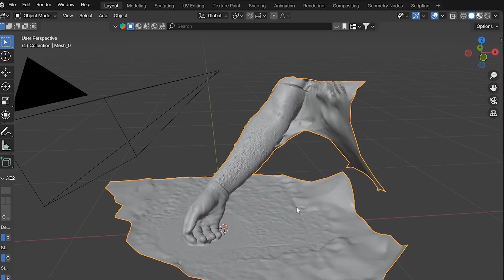Creative inspiration comes from the work of the author: Aura Prods. Blender venom overlay visual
Creative inspiration comes from the work of the author: Aura Prods. Blender venom overlay visual effects